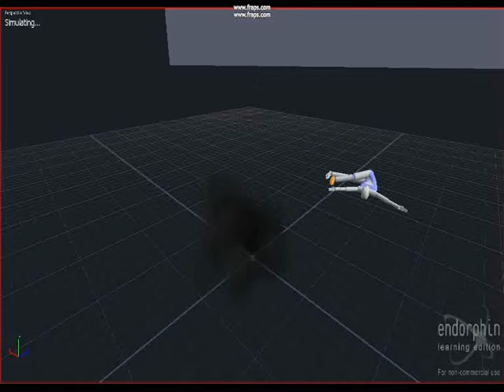Endorphin explosion (special FX)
Bang and the ragdoll is gone!